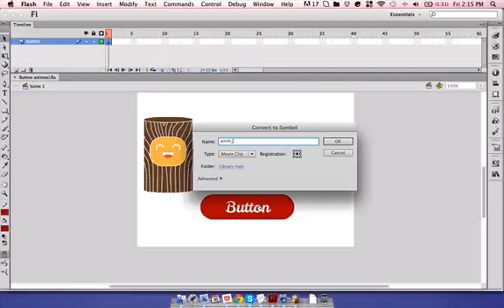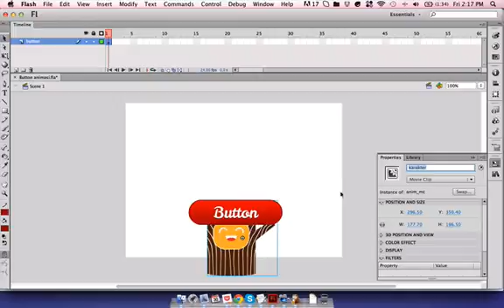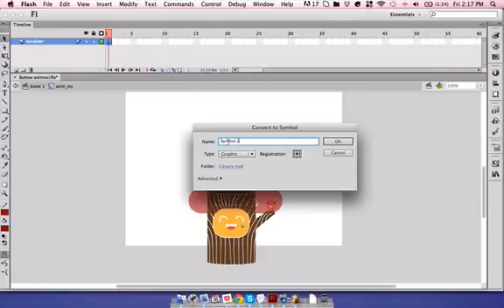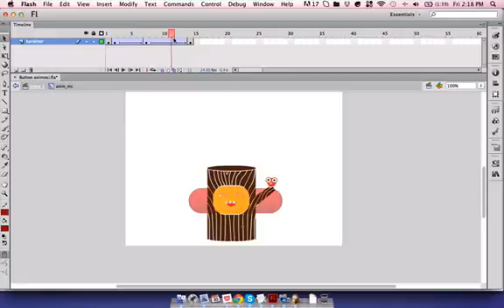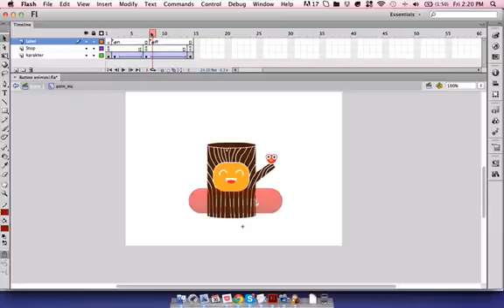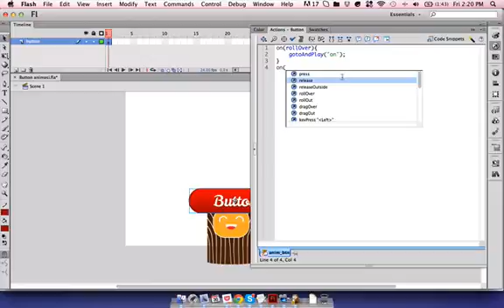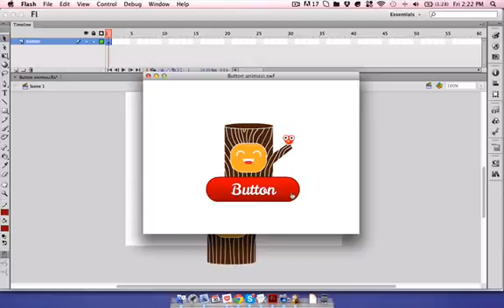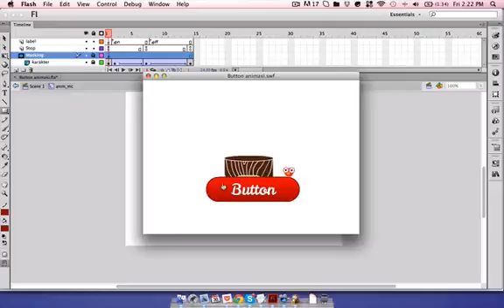Animasi Button Sederhana